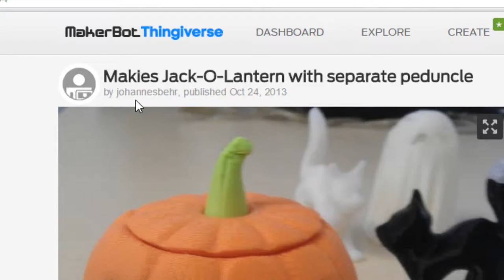Lets 3D Print:: Halloween Pumpkins Candle Holder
Here, behold, a 3D printed halloween pumpkin tealight holder! i hope you enjoy. watch the end of the video for some low light video footage :) Make sure to like, comment and subscribe, if you got any idea of what i should 3D print. comment below :) enjoy!